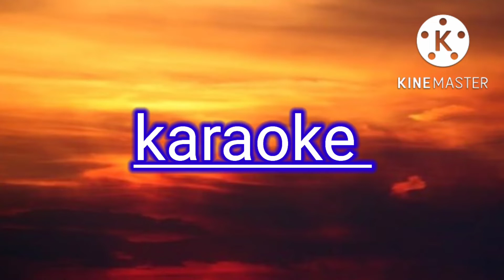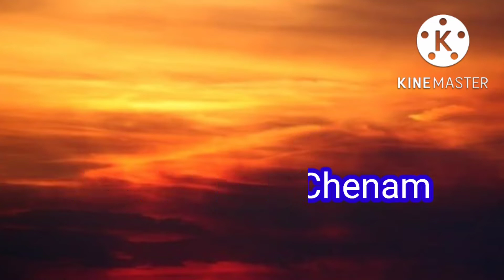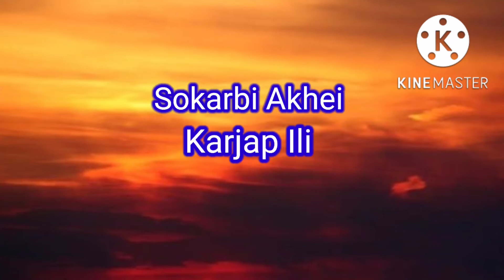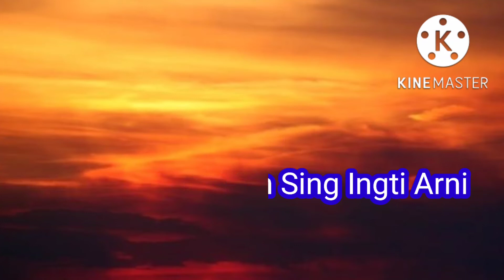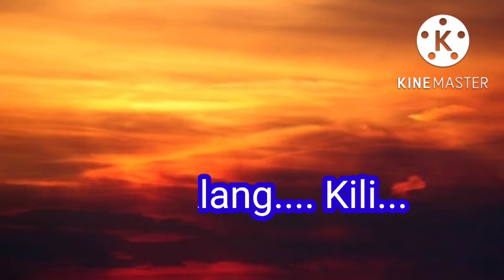Nedet Amonit karaoke {Robina Kropi }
Nedet Amonit   Karaoke
Robina Kropi

Edit by
Bolin Terang